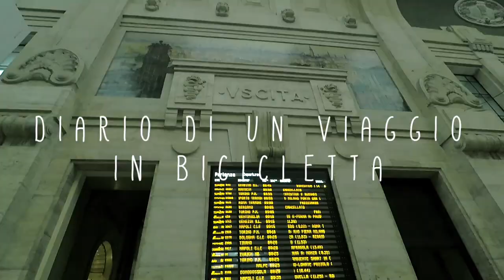Milano Danimarca, diario di un viaggio in bicicletta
West Coast Route
Luca Grivet Brancot

Premise:
I started cycling only this summer.
In June Corsica.
In July-August, Denmark.
In September the Gargano, Puglia.
On January 13th, I leave for Argentina and will travel along the Ruta 40 from Salta to Rio Gallegos, returning in late April.

I am Luca Grivet Brancot. Born on 4 July 1980 in Moncalieri. Half Piedmontese and half Umbrian.
I am a director of photography and a VR Evangelist.
I discovered the bike trip and I want to do a bike movie. I'll try in Argentina.

Let's move to Denmark.

I'm leaving from Turin.
Regional train TO-MI 5.00 hours (a possibility in Italy to transport bikes)
Train MI-VERONA (delay for strike, look all morning)
Train VERONA-BRENNERO
Train BRENNERO-INNSBRUCK
Night train INNSBRUCK-HAMBURG
Train Hamburg-FREDERICIA
Train FREDERICIA-AALBORG
Train AALBORG-FREDERIKSVAN
Train FREDERIKSVAN-SKAGEN

From SKAGEN onwards cycling along the West Coast route, Eurovelo 12, the Denmark's National Cycle route 1 for 560 km to Rudbol.

Considerations:
Travel in endless train
You have to book a bike seat on the INNSBRUCK-HAMBURG night train very quickly
It is necessary to reserve a bike seat on all trains in Denmark (during the summer)

Equipment (see photo)
-Cannondale RZ 120 XLR1 (currently on sale) with Topeak trailer

Notes on the route:
The first part of the route is extraordinary, the paradise on earth for a cyclist. (I would say up to Hanstholm)
Central part a bit 'too monotonous
From Thyboron onwards again extraordinary

Overnight:
Campsites and shelters (free wooden shelters scattered along the way)

Climate:
Wind and rain as if there was no tomorrow
At night cold then sleeping bag 0 degrees comfort is ideal

costs:
Eye at the campsites, those with three stars cost as one hotel those one star cost from 10 to 16 euros instead.
Supermarkets not expensive
Eat fish by buying it in port fish shops. Go-go prawn salmon